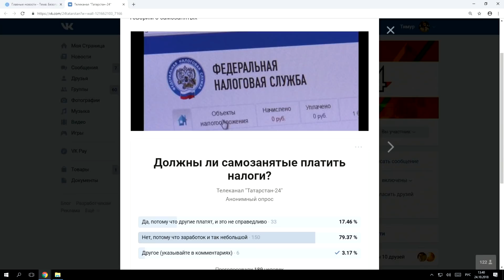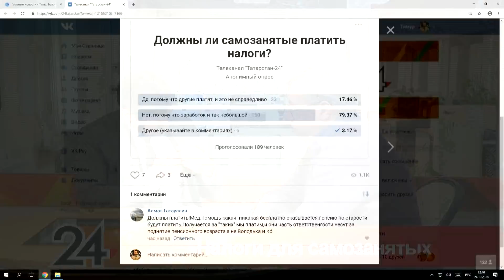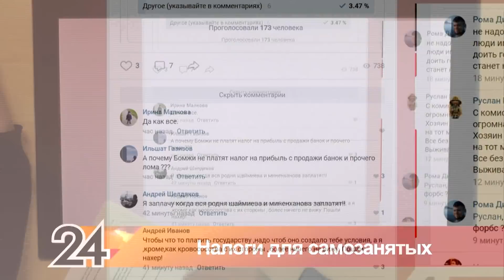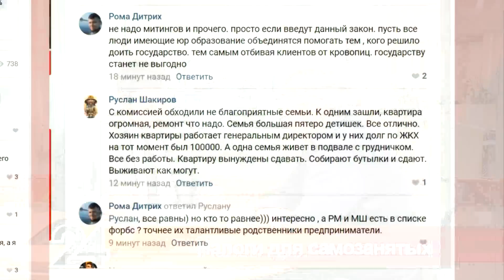Главные новости - Налоги для самозанятых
После принятия закона о налоговом эксперименте для самозанятых те предприниматели, которые не зарегистрируются в системе и не будут платить налог, будут получать штрафы, равные их доходу. С таким предложением выступил председатель комитета Госдумы по бюджету и налогам Андрей Макаров(«Единая Россия»)